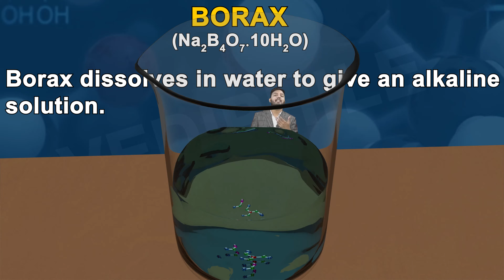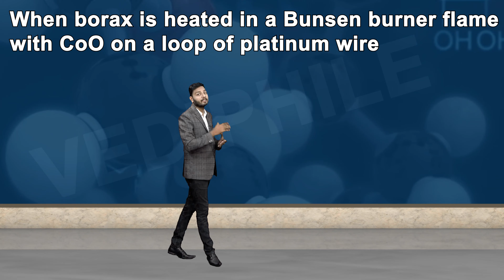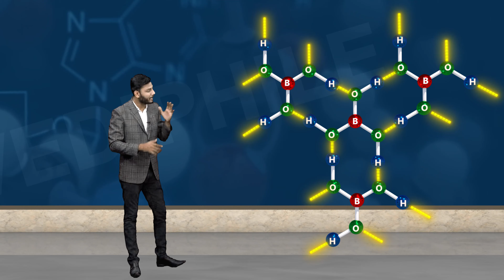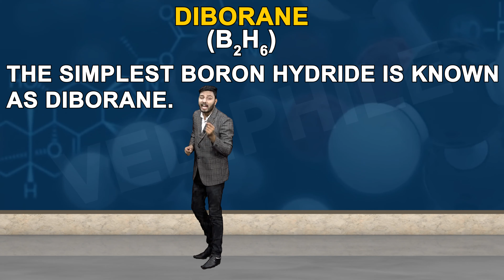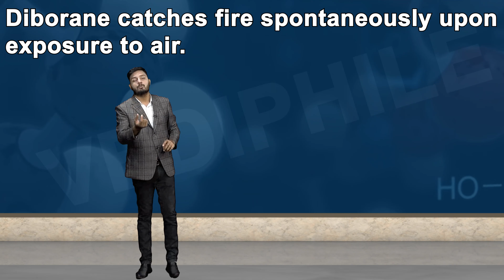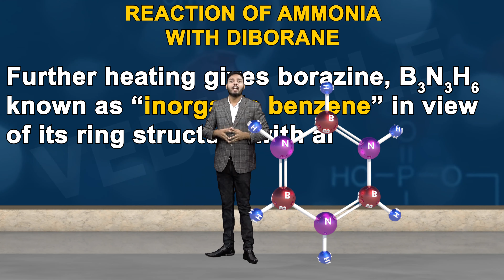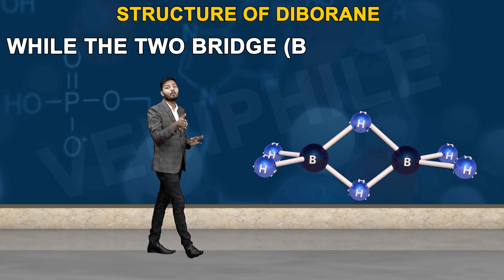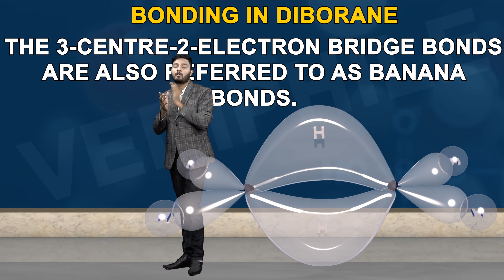Some Important Compound Of Boron | Orthoboric Acid | Diborane | Borax | P-Block Elements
In this Video, we provide complete information related to the Some Important Compound Of Boron | Orthoboric Acid | Diborane | Borax | P-Block Elements. If you want to see more chemistry videos, visit the below links for Chapter Wise Playlist.

💻 Why study from Vediphile?
No more boring lectures switch to the innovative way of learning in 3D, and understand the concept in an easy way. Intuitive video lectures from top educators will let you experience how it feels to be the best.

✅Comprehensive 3D videos for the better learning experience
✅Unlimited NEET Live Classes with Subject Expert.
✅Keep everything in your mind, stay alive, revise it
✅One subscription & get unlimited access to Live Class.